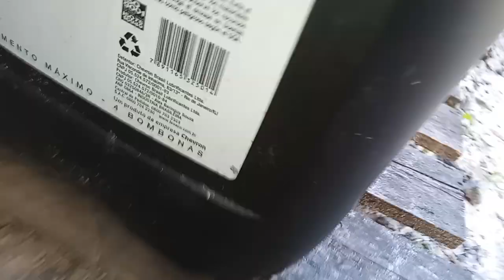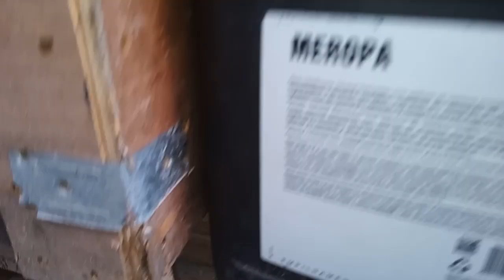Estou na procura do porquinho da Índia